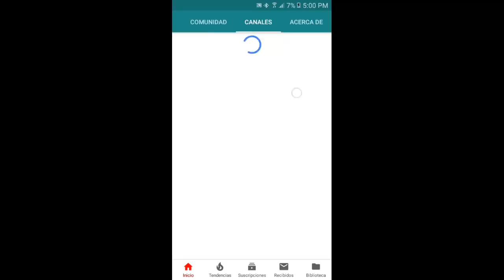ESPECIAL 100K SUSCRIPTORES MI OPINION SOBRE HACKS+TRUCO ÈPICO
Hola Gamers Muchísimas gracias por formar parte de esta comunidad, hoy hemos alcanzado los 100k subs algo que nunca me había esperado. De aquí en adelante ayudarè con las mejores técnicas en todos sus juegos sin futuros problemas de baneo.

ESTARÉ LEYENDO TODOS SUS COMENTARIOS.
TODOS SON IMPORTANTES.

POSTDATA: EL QUE ME DIGA COMO SE HACEN LOS PUNTOS MAESTROS COMO SE VE EN EL VIDEO SE GANARÀ $200.00 MEXICANOS PARA GOOGLE PLAY STORE U OTRA TIENDA. SOLO EXISTIRÁ UN GANADOR.